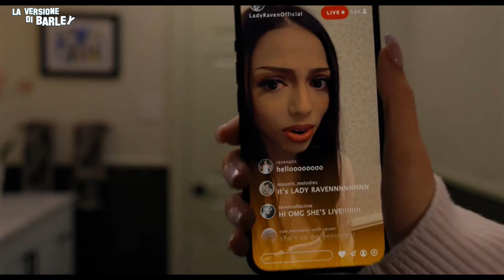EP94: TRAP - TRAPOCOVOMITO!